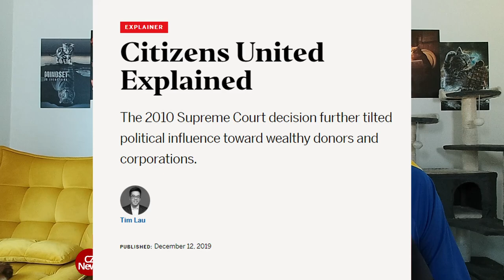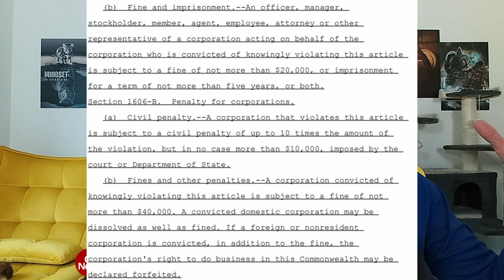Keep foreign influenced corporations out of politics! HB2433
In the news July 22nd, 2024